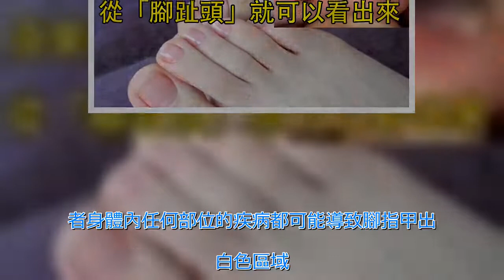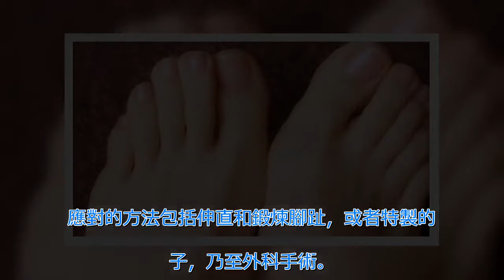原來「癌症」的信號從「腳趾頭」就可以看出來！腳趾上出現這些癥狀，可得要警惕了 | 新闻24小时